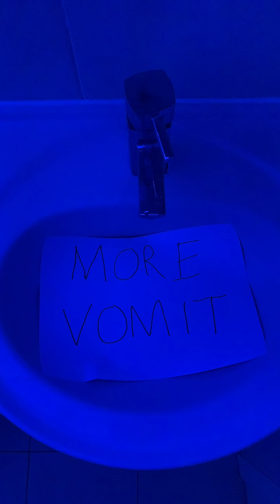Bathroom at the Afters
A song from my comedy show "Afters" tickets for London Galway and Dublin in my bio!